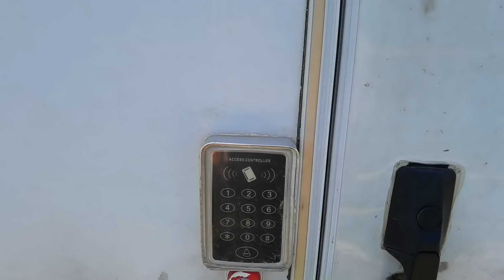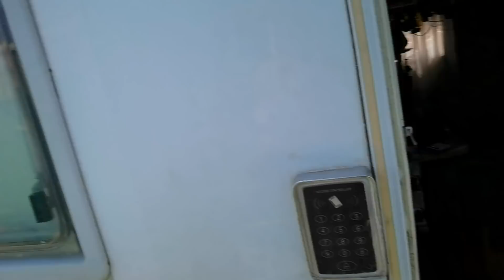Ремонт Замка и прочий Быт...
Мои Контакты, Счета:
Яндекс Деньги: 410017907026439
Номер счета банка Испания: Santander
ES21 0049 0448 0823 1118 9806
Номер карты ВТБ Беларусь 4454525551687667
10/21
BTC Mycelium
38nqS1G9ffhztw3SANcsYvgBx81YMg7wPS